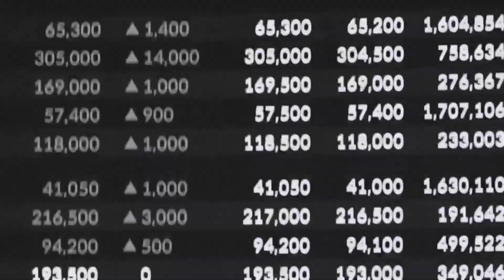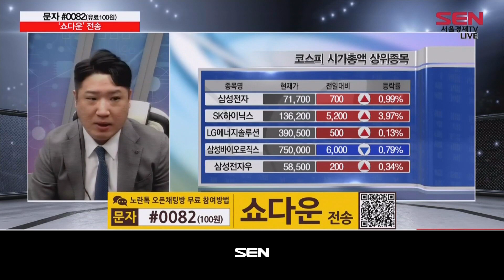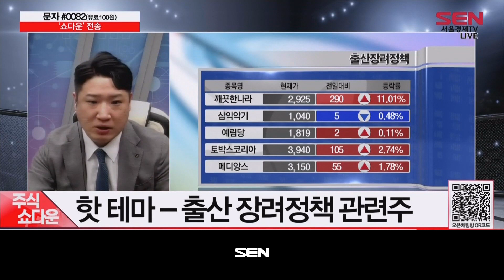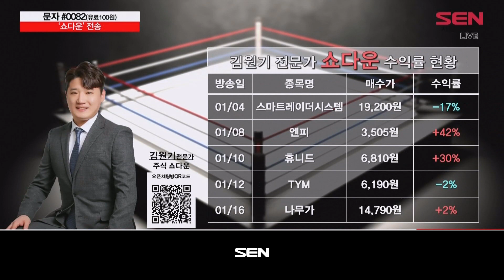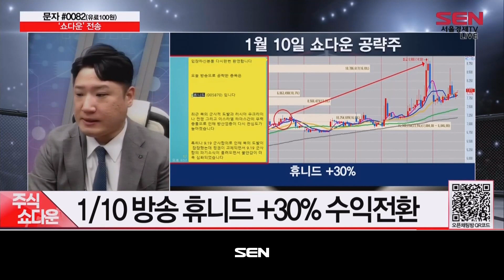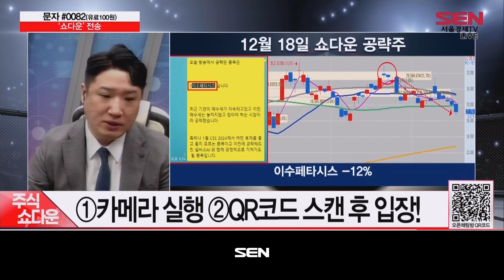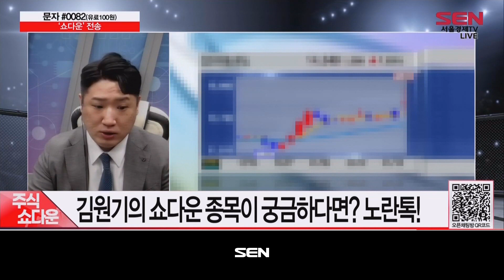주식 쇼다운_22회_20240118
(출연자: 임채원)

1) 오늘장 리뷰 (출연자: 김원기)
- 코스피 소폭 반등... 환율 반락

2) 핫 테마주1
핫 테마주 TOP1
핫 테마주 - 출산 장려정책 관련주

3) 내일의 쇼다운 종목 리뷰
- 12/6 방송 꿈비 +26% 수익중
- 1/8 방송 엔피 +42% 수익중
- 12/12 방송 셀바스AI +13% 수익중
- 12/20 방송 스맥 +16% 수익중
- 1/10 방송 휴니드 +30% 수익전환
ShowDown 리뷰 – 이수페타시스

4) 오늘의 핵심
코스피 소폭 반등
출산 장려정책 관련주 강세
내일의 쇼다운 – 종목명과 전략 노란톡 확인

"주식 쇼다운" 방송 시간 : 매주 월-금 오후 6시 30분~7시